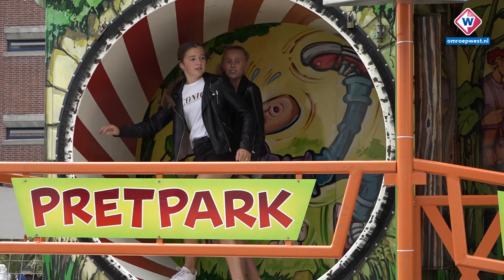Wateringse kermis open, een test voor de regio - OMROEP WEST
Het is het eerste evenement in de regio dat weer door mag gaan: de kermis in Wateringen. Woensdagmiddag was de officiële opening. Maar met de alarmerende berichten van het RIVM van gisteren in het achterhoofd, over het weer toenemend aantal coronabesmettingen, is het de vraag of dit ook meteen het laatste evenement zal zijn. Op de kermis hopen ze in elk geval van niet, en exploitanten en organisator Anita Bootsma weten dat ze onder een vergrootglas liggen.